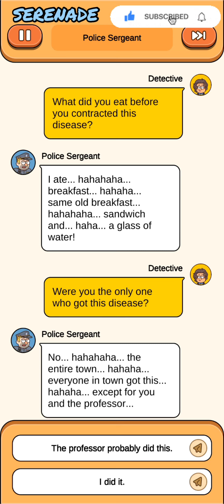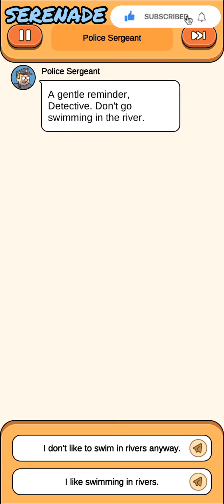Case Hunter : 27 Day Suprise